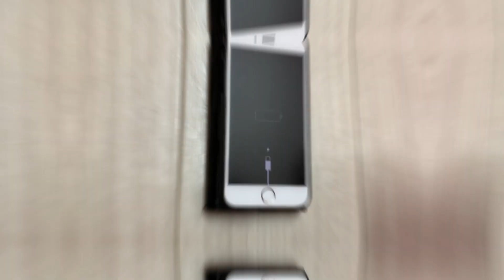ハムスターが水にぬれるとこうなるから危険！【真似しちゃダメ！】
え？
誰が絵心ないって？？

 ココ＆ナッツ ゆるハム絵文字

lang=ja&ref=lsh_stickerDetail

★時透 無一郎に里子へ行った子達の近況報告任務をお願いしたらｷﾚられたw【鬼滅の刃】

★恵方巻きにブチ切れるハムスターw

★初めての部屋んぽで予期せぬハプニングの連続

★はじめてカオナシを見た時のチワワの反応w‪Reaction when my dog first saw the "KAONASHi"

★一緒に行けなかった事にショックを隠しきれないチワワ～モニタリング～He is depressed because he can not go together

★私のお風呂を覗きにくるチワワに一緒に入るか聞いてみたらまさかのハプニングにww

★マッサージ強にしたらチワワがキレたw